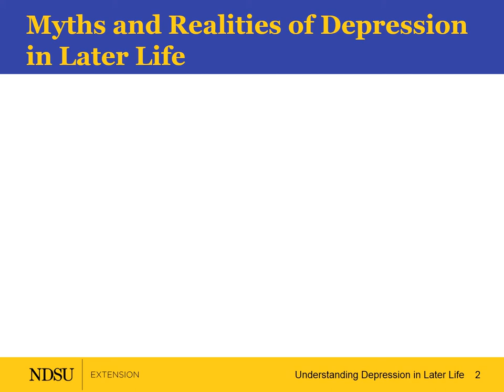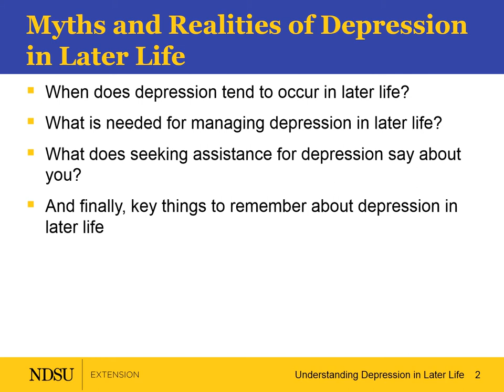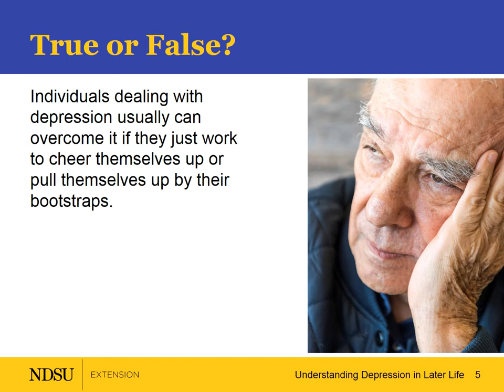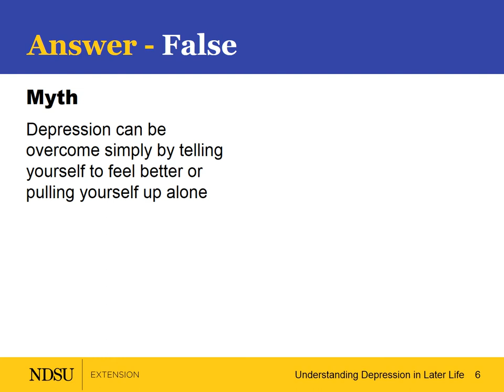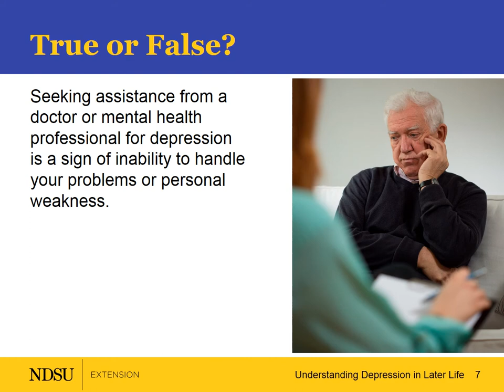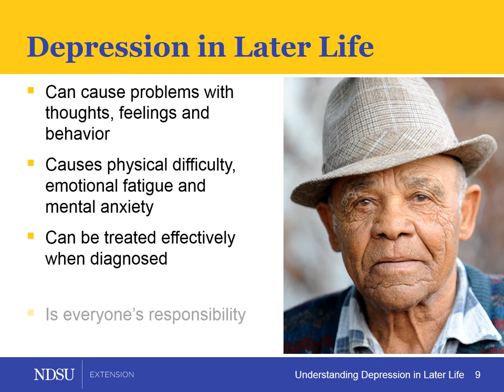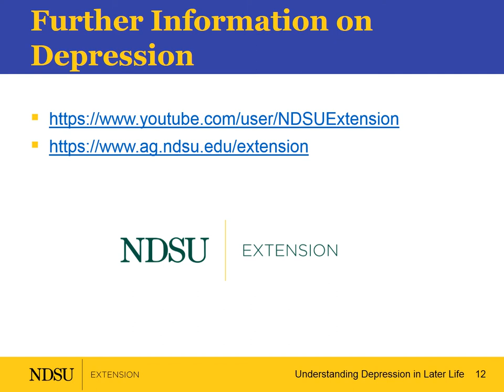Understanding Depression in Later Life - Myths and Realities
Sean Brotherson, NDSU Extension Family Science Specialist, and Jane Strommen, NDSU Gerontology Specialist, explore the myths and realities of depression in later life.
Depression is part of life for too many Americans.  The Journal of the American Psychological Association links depressions with anywhere from15-20 percent of older Americans.